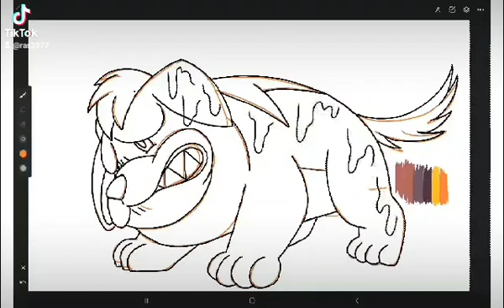maschiff melting design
Let me what you think ??